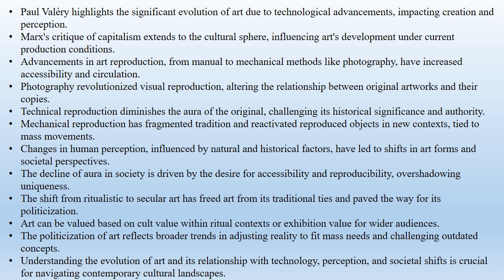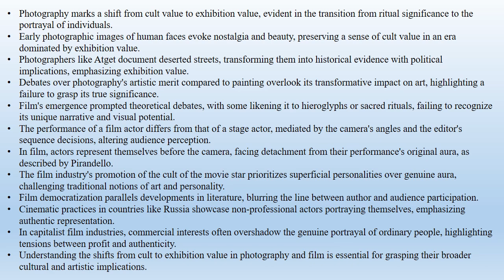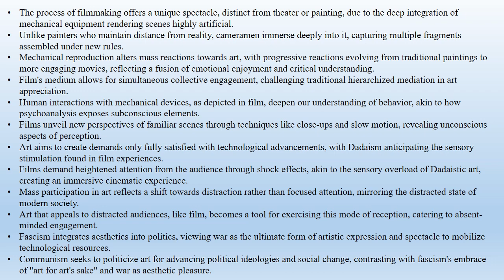Walter Benjamin's "The Work of Art in the Age of Mechanical Reproduction" (Summary)